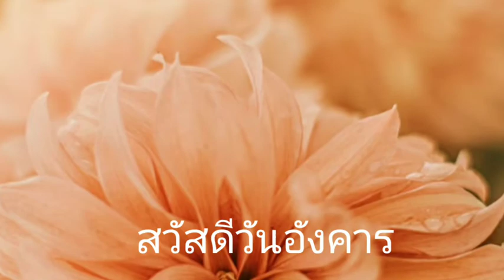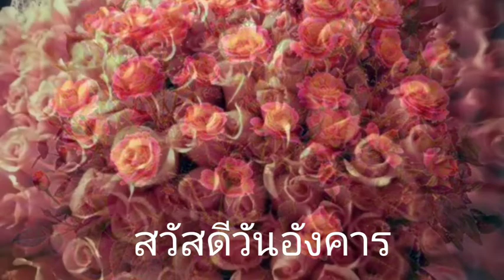Good Morning:สวัสดีวันอังคาร